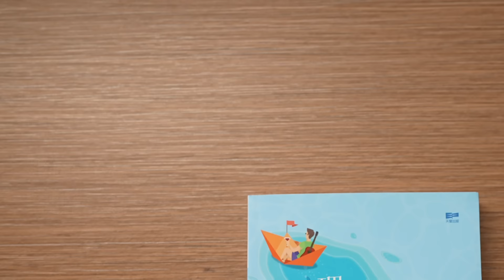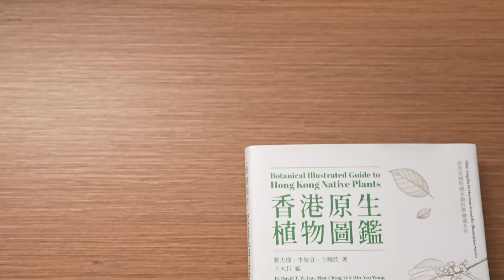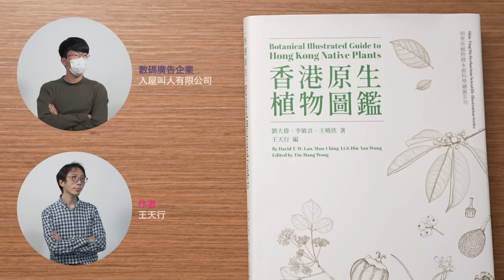第五屆「香港初創數碼廣告企業 X 出版宣傳支援計劃」公眾投票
第五屆「香港初創數碼廣告企業 X 出版宣傳支援計劃」
投選出「我最喜愛的數碼廣告(出版類別)」獎得主